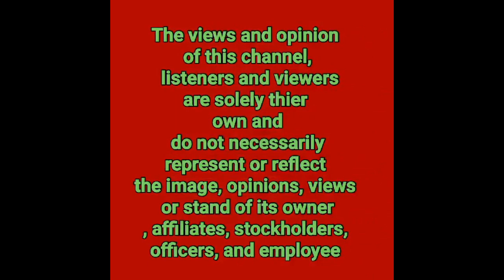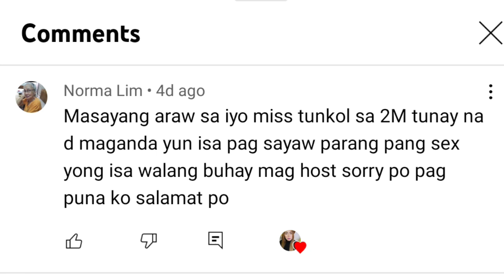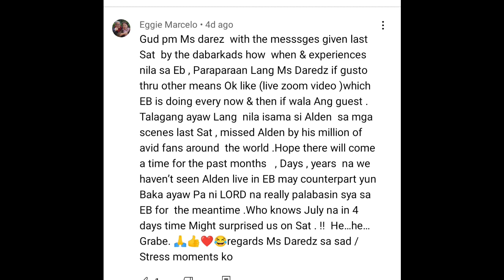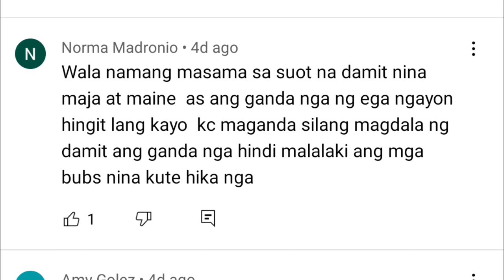ALDEN RICHARDS|MAINE KUMPIRMADO NA MAGKASAMA SA IISANG HOTEL ROOM SA NORTE